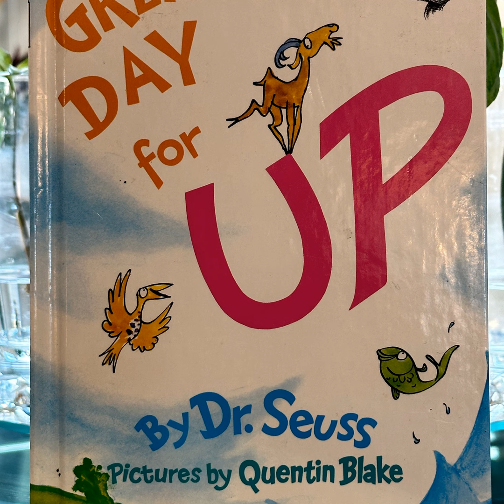Great day for Up! By Dr.Seuss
Children's book Reading. Sound Designer. Voice Actor